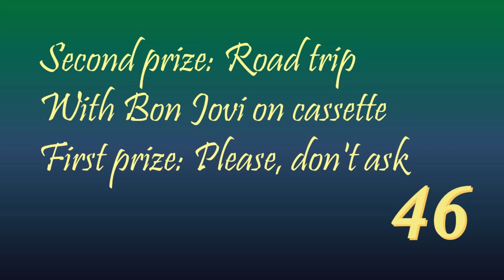TOA - The Burning Maze: Chapter 46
I read chapter 46 of Rick Riordan's The Burning Maze:
Second prize: Road trip
With Bon Jovi on cassette
First prize: Please, don't ask